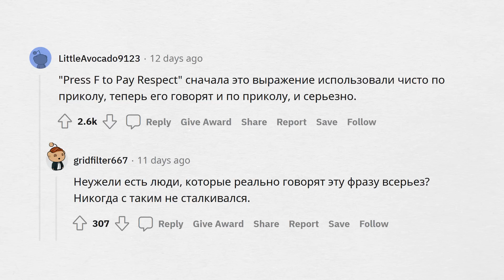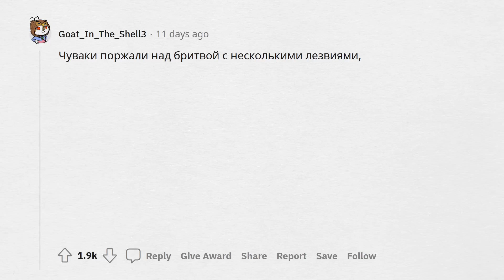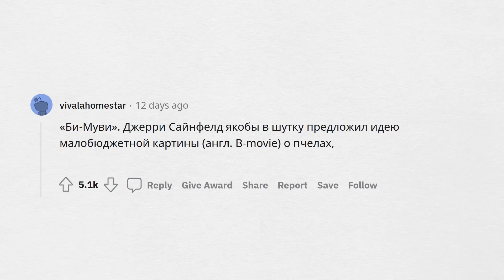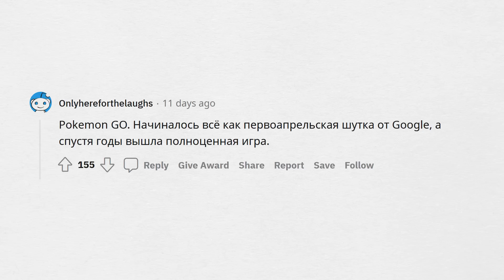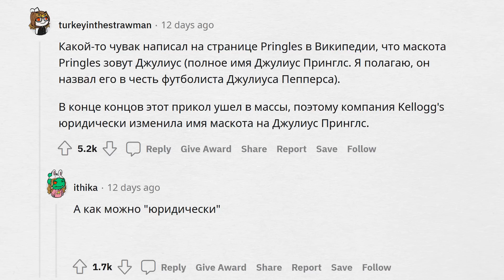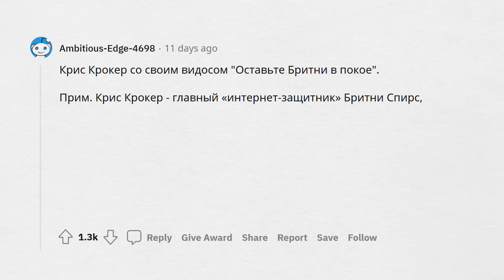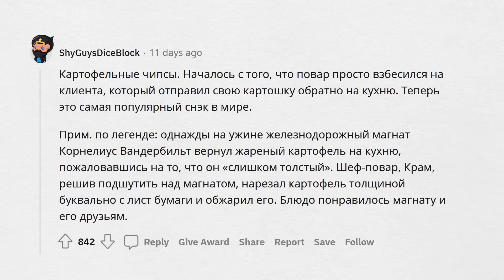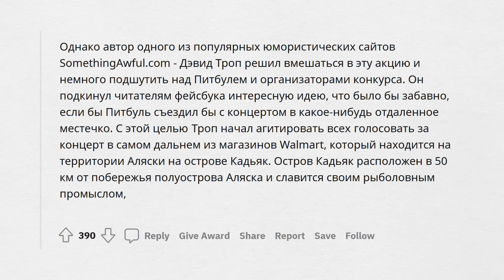Когда ПРИКОЛ перерос во что-то СЕРЬЕЗНОЕ